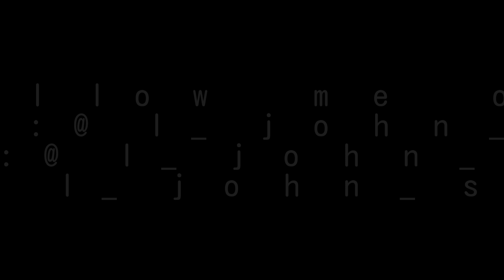Visit to Patharkhamah Market (Meghalaya)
Exploring the local market Patharkhamah Meghalaya India